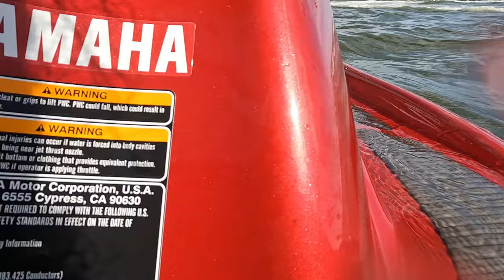Jet ski ride in Outer Banks,NC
Falling off is the best part!